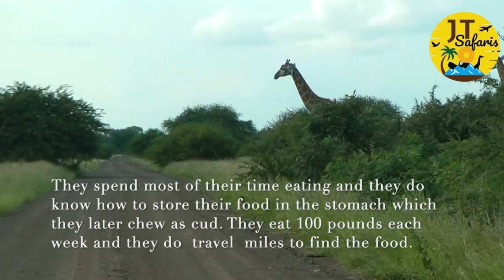Giraffes are Zebra's best friends... they share the same diet[ Herbivores] and same habits. Watch!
Giraffes are not animals that take water all the time. They get scared to bend their legs as it is dangerous for them.
On the other hand, they can eat the furthest leaves on a tree, thanks to their height.